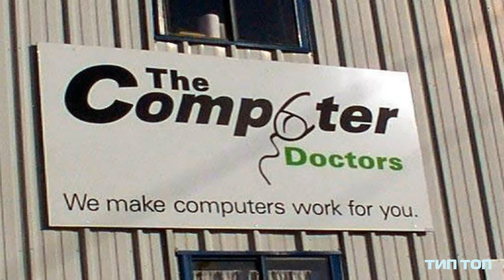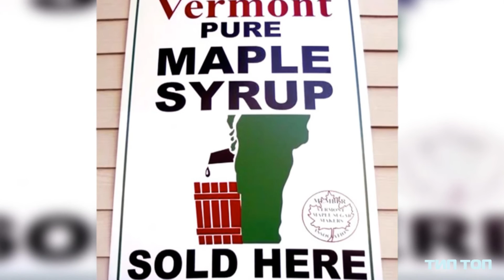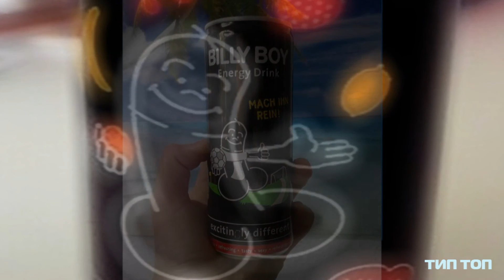ТИП ТОП 10 ФАКИН ЛОГОТИПОВ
ТОП 10 самых тупых логотипов которые придумали люди. Смотрите тип топ видео. Новые выпуски, интересные факты, топ 5 видео.